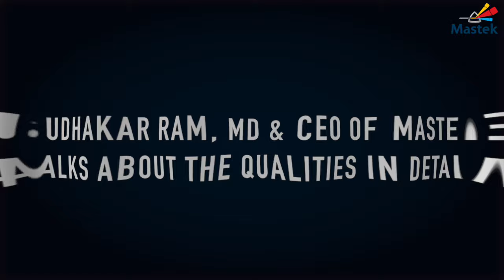7 qualities of an Ideal Mastekeer by Sudhakar Ram